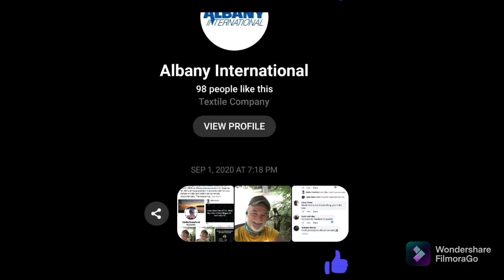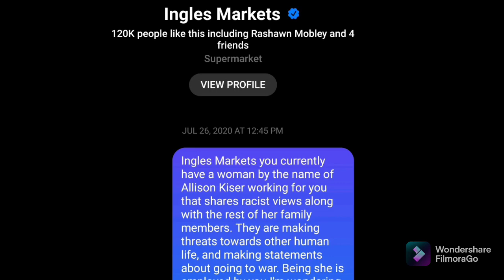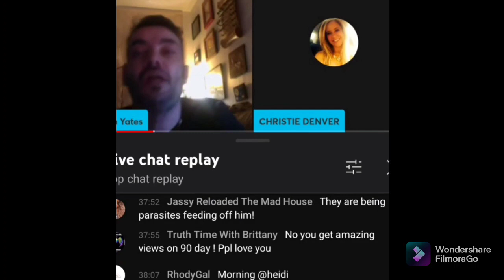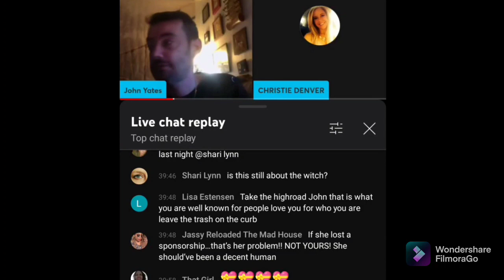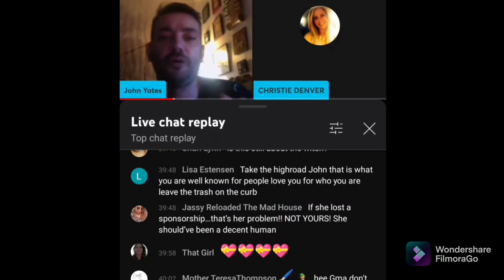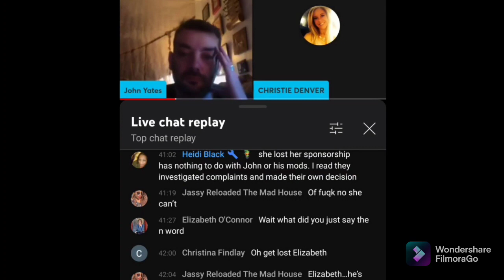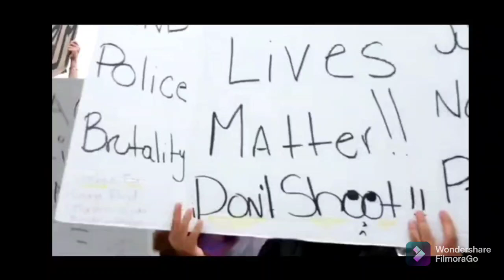Cancel John Yates!!!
This is a screen recording of John Yates crying and REPEATEDLY saying the "N" word. Why are you all coddling this grown ass man?!!